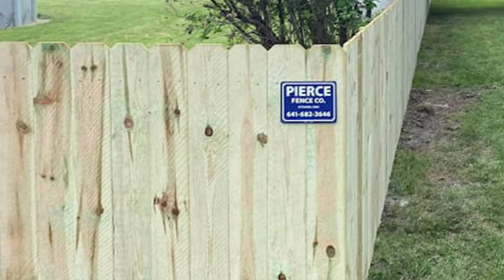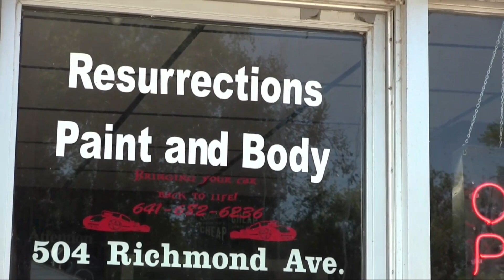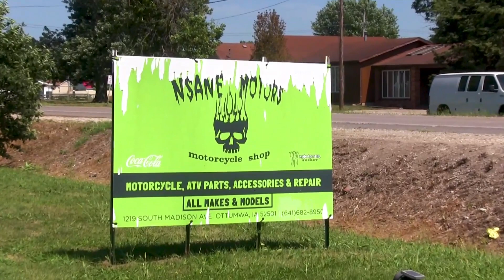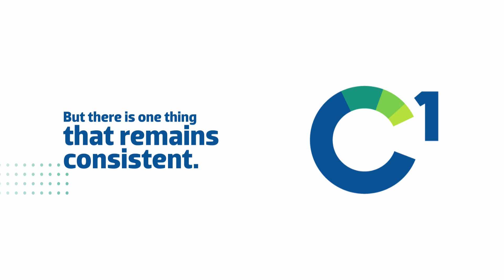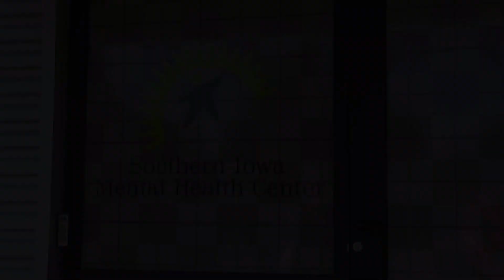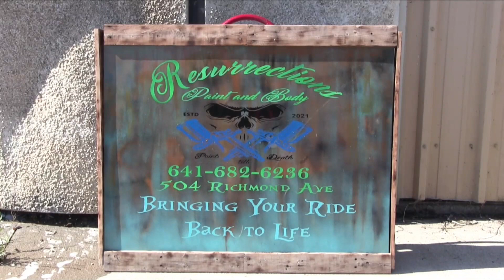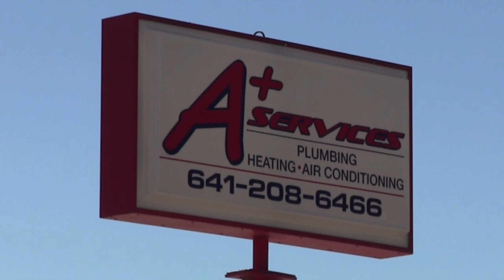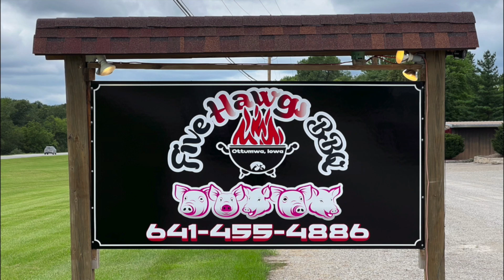Ottumwa Bulldogs vs Waukee Northwest Wolves Football (10/06/23)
Ottumwa Bulldogs vs Waukee Northwest Wolves Football